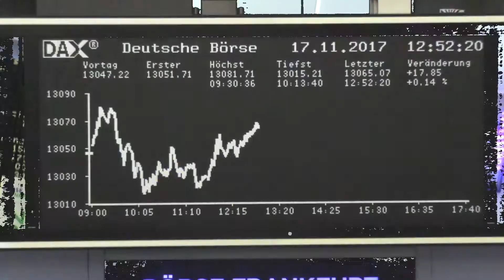Daimler: Aktie im Krisenmodus – was nun?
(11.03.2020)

Finanztrends.info zeigt ihnen, was in der Welt der Aktien los ist und berichtet live von den bedeutendsten Plätzen des deutschsprachigen Finanzmarkts.

Neben nachrichtlichen und analytischen Informationen präsentiert Finanztrends exklusive Videoformate. Dabei veröffentlicht die Finanztrends.info Videoredaktion aktuelle spezifische und allgemeine Marktanalysen sowie exklusive unternehmensspezifische Analysen und Interviews mit internen und externen Experten.